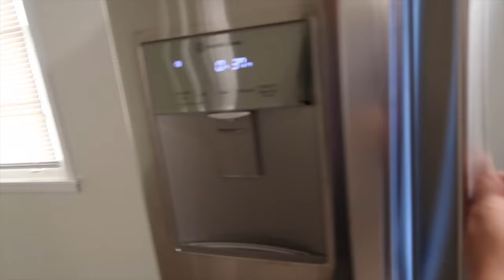EL ANTES Y EL DESPUES DE LA CASA DE REMODELACION😍LISTA PARA VENDER😁